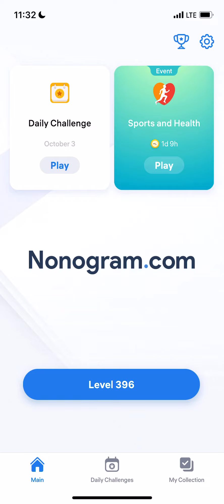Nonogram.com - Number Puzzle LEVEL 396